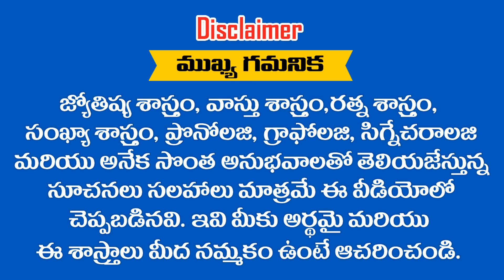12 రాశుల రోజువారి ఫలితాలు బుధ వారం తేదీ 07-04-2020 RAMM KRISH NIHAN ASTRONUMEROLOGY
12 రాశుల రోజువారి   ఫలితాలు బుధ వారం  తేదీ 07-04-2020 RAMM KRISH NIHAN ASTRONUMEROLOGY